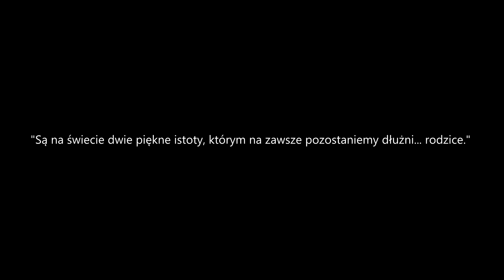Podziękowania dla rodziców - teledysk